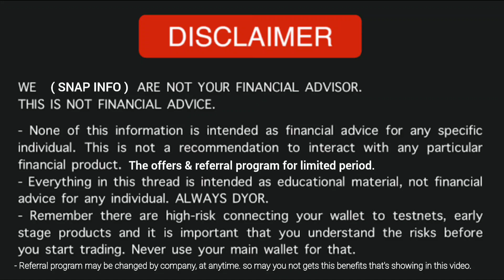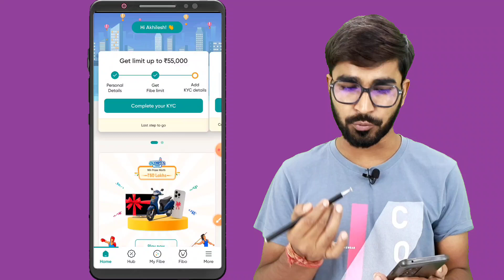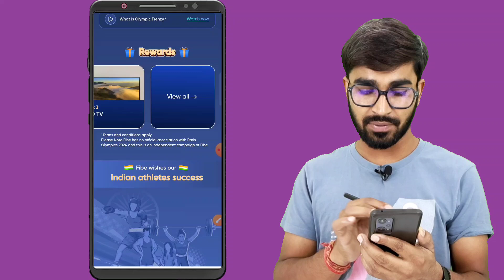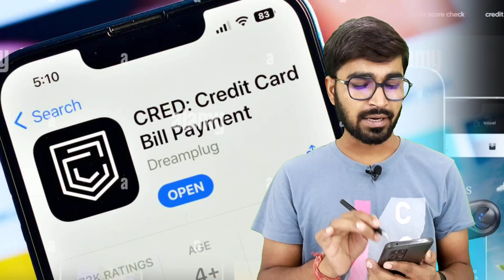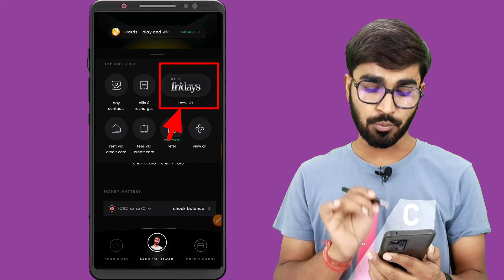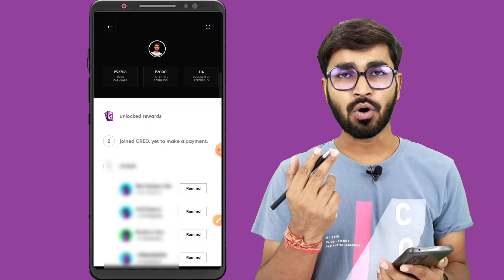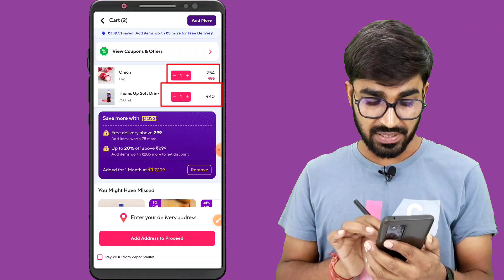Online Paise Kaise Kamaye | Paisa Kamane Wala App | Ghar Baithe Paise Kaise Kamaye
USE CODE : GET300 & get sign-up bonus

earning app,

2024 best self earning app,

daily earning app today,